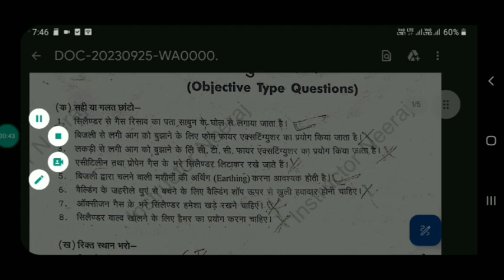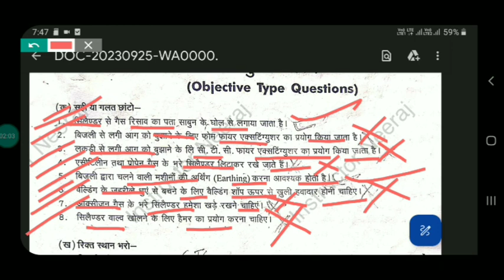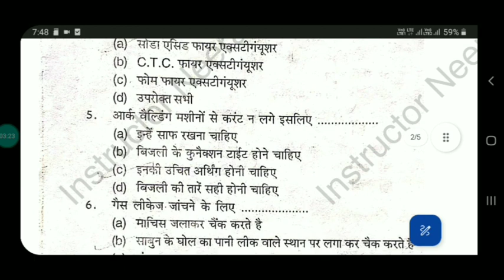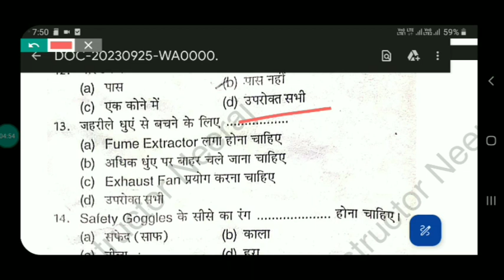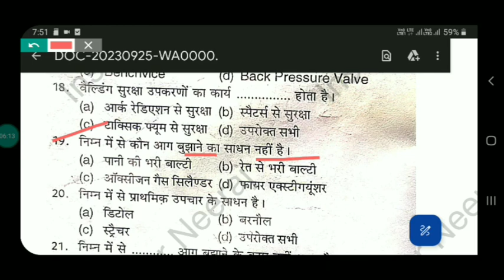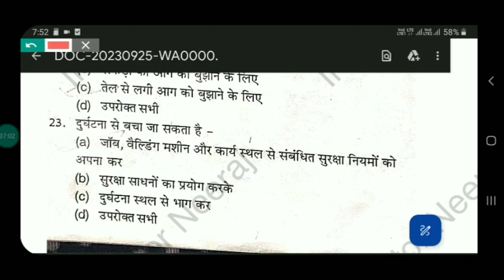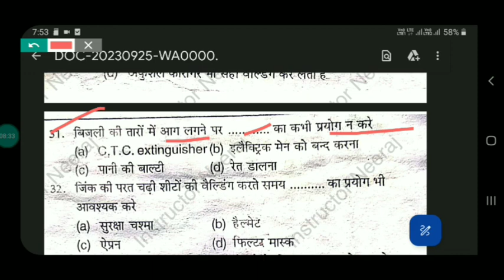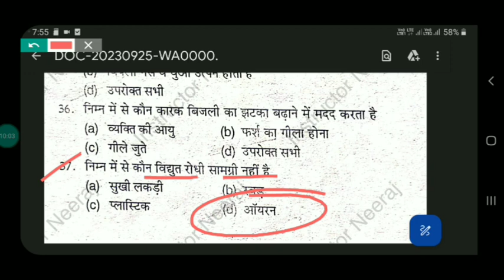WELDER TRADE THEORY QUESTION ? | WEEK-1 | IMPORTANT FOR ITI CITS AND GOVERMENT JOB EXAM PREPRATION.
WELDER TRADE THEORY QUESTION ? | WEEK-1 | IMPORTANT FOR ITI CITS AND GOVERMENT JOB EXAM PREPRATION.@ITIandcitsweldertrade

Apprentice Job
Government Job

Employability Skill